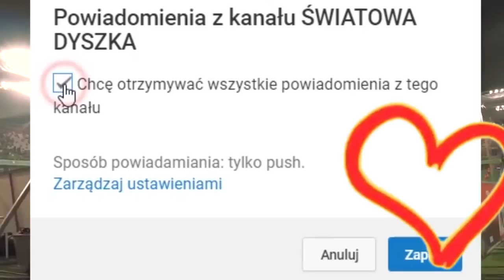10 NAJWIĘKSZYCH GAL KSW